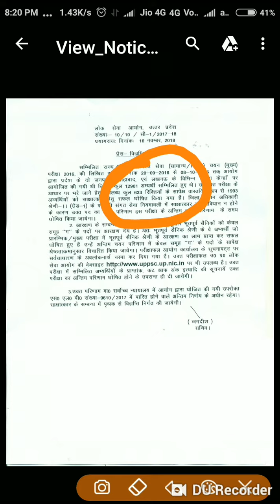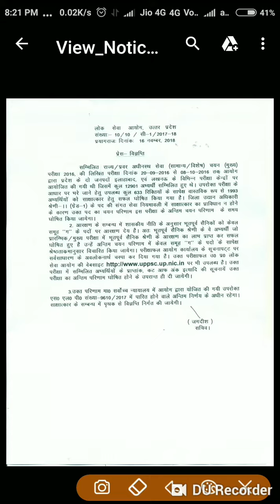Uppcs mains result notice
Uppcs 2016 mains result